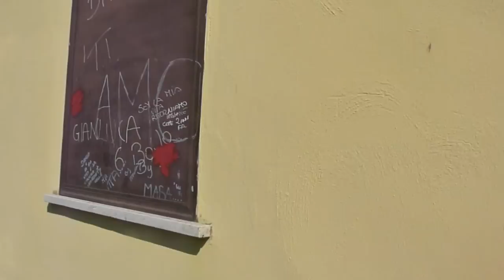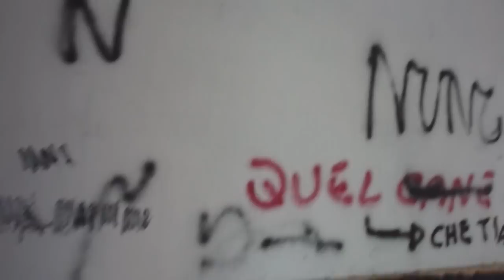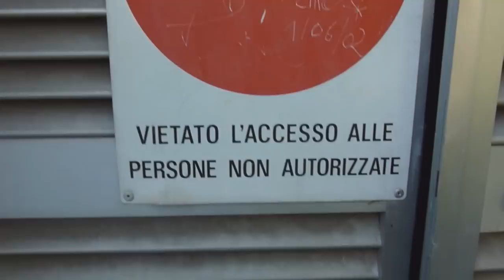Stazione di Balsorano - Degrado .wmv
Lo stato pietoso in cui versa la stazione di Balsorano, un tempo fiore all'occhiello del territorio nostrano